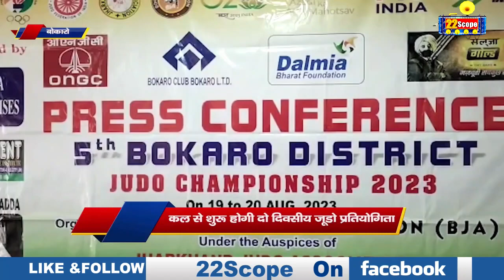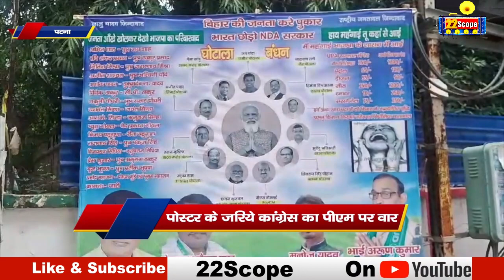देखिये पटना, अररिया, गया की बड़ी ख़बरें | Bihar News | Today News | Big News | CM | Patna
Watch big news of Patna, Araria, Gaya. Bihar News | Today News | Big News | CM | Patna |

22Scope Live TV | 22 Scope | Hindi News | 22 Scope लाइव